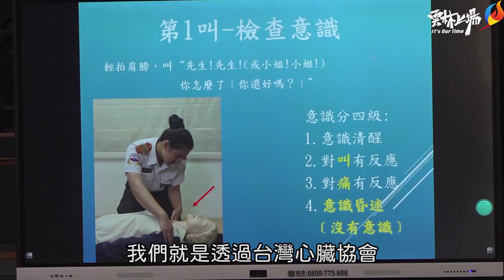提升校園緊急救護技能 雲縣推動中小學教師CPR+AED訓練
「112年度雲林縣國中小學教師CPR+AED研習」首場今(10)日上午於虎尾鎮立仁國小舉辦，縣長張麗善在教育處長邱孝文陪同下到場勉勵培訓教師，預計2160位本縣教師能透過研習取得急救教育認證，未來縣府將持續辦理本計畫，目標是全縣教職員都能取得認證，並融入學校課程教學，建立學校安全環境，更養成緊急救護種子。

縣長張麗善表示，遇到意外事件發生時，如果未能做好到院前緊急救護，就可能錯過黃金搶救時間，也可能因訓練不足而造成病人的二度傷害。學校場域也有可能發生意外，加上學校是培養學童學習生活技能的最適當場所，因此期望透過這次CPR+AED訓練，建立正確的急救知識與技能，以保障學童與師長們的生命安全，更推廣校園急救教育，培訓緊急救護種子，在校園、在社區碰到突發狀況時，能救人一命。

張麗善說，這是首次在雲林縣辦理這樣大型的急救認證研習，利用暑假期間從7月10日至8月25日總計辦理24場，將於立仁國小、公誠國小、僑真國小、中山國小、麥寮國小、北辰國小等6校登場，感謝老師們抽出時間來參加，為我們雲林的孩子貢獻出一份心力，取得CPR+AED操作認證，當發生突發狀況，化身為第一線人員，在等待救護人員來到之前，運用即時應變基礎概念，進行緊急救護。也感謝校護協進會協助指派講師與指導員，未來縣府將持續辦理此認證型的研習，讓縣內教職員工都能有基礎的急救知識與技能，協助教師取得急救認證，得於突發狀況時應變。

教育處長邱孝文表示，張縣長具有醫護背景，深深知道急救知識與技能，能在危急時刻提供即時救援，提高傷者的生存率。是以，張縣長責成教育處推動全體教職員工急救訓練，從校園開始提升雲林的急救量能，當碰到突發狀況，能即時的應變並進行緊急救護，延長黃金的救援時間。

邱孝文指出，目前縣內各國中小都配有CPR設備，也有超過半數的學校擁有AED設備，欠缺者將於明年補齊，讓全縣各校都擁有CPR及AED的救護設備；此外縣府更規劃了一系列的急救訓練計畫，從3月中，為落實校園緊急傷病處理，請各校盤點校園急救教育教具及AED急教器材；5月份進行縣內國中小校長CPR+AED訓練課程研習計畫；再到利用暑假期間進行教師CPR+AED訓練課程研習，今天(7/10)即是首場，期許教師們學習急救相關知識，了解校園急救教育的重要性，讓它成為你生命中一個不可或缺的技能，自助也助人。